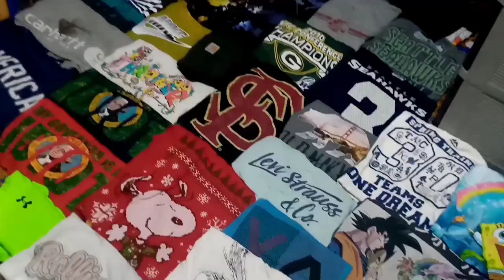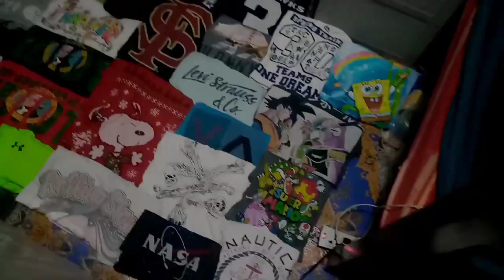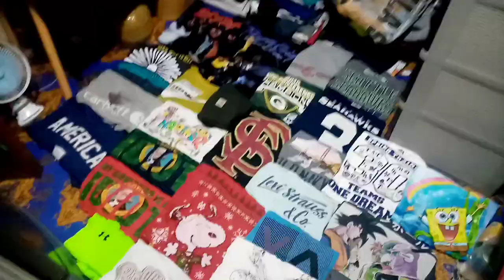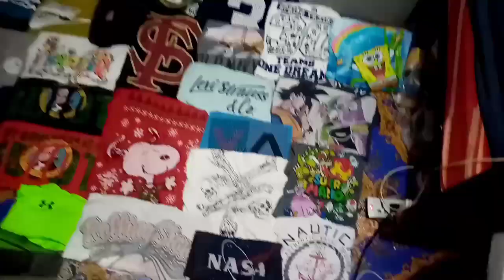BALE OPENING! ULTIMA MTS-A Branded Men's Tshirt ( Carhartt, Thrasher, ACDC, Nike, MLB at NFL atbp. )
Good Day Thrifters! Bale opening tayo ngayon ng Ultima MTS-A, Samahan nyo kami at alamin kung anong mga brands ang makukuha natin. Enjoy!

LIVE SELLING EVERY WEEKENDS!!! on my Facebook account Matt Muñoz, 9:30pm Friday to Sunday.